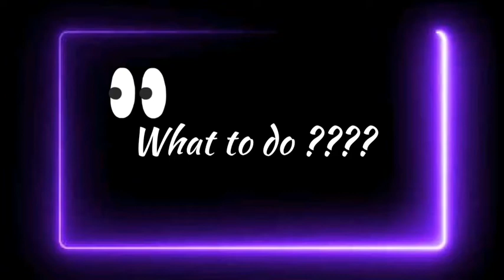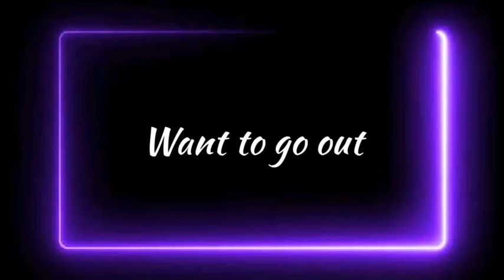Types of people during 21 days lockdown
Hello